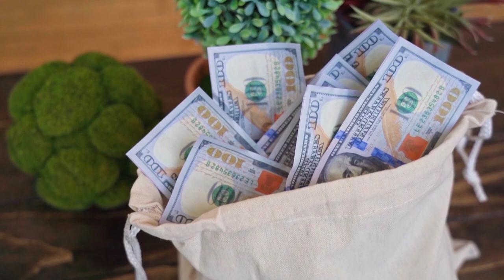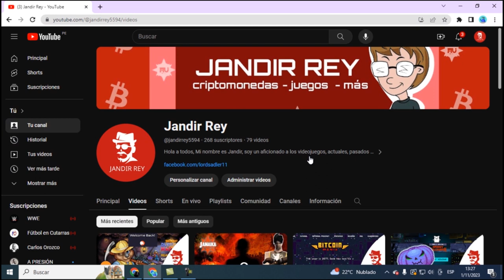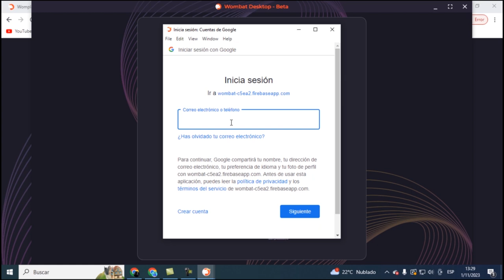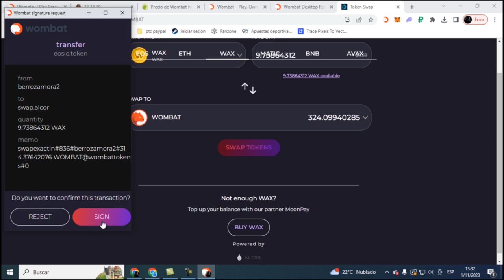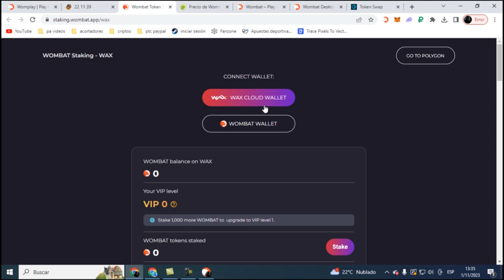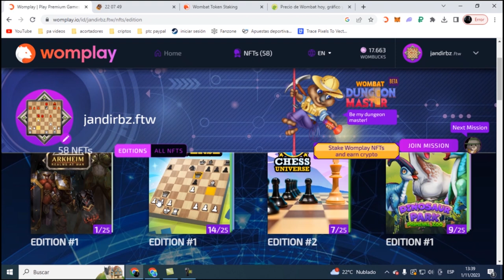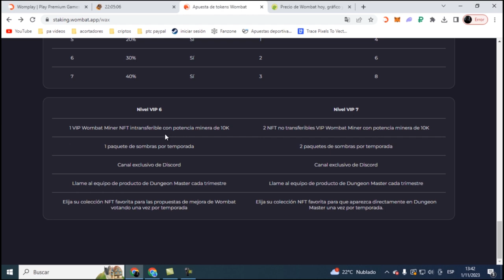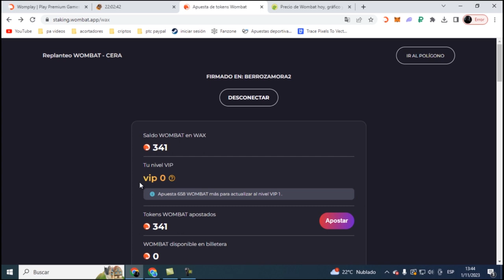WOMPLAY - ¿CÓMO CONSIGO WOMBAT TOKEN? ¿PARA QUÉ SIRVE? HACIENDO STAKING - GUÍA